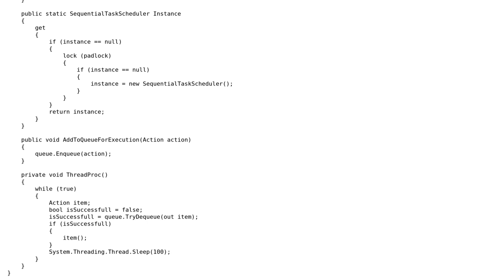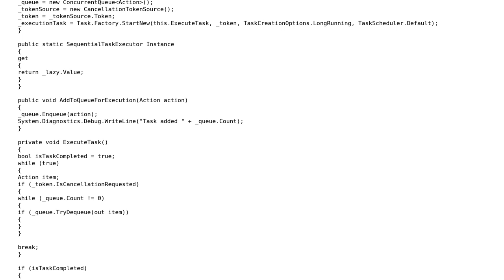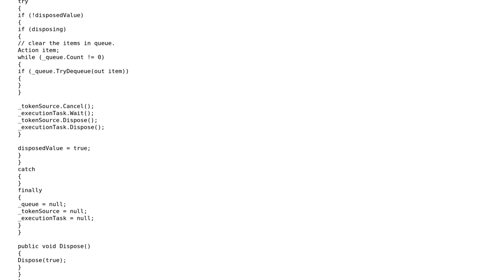Code Review: Sequential execution (2 Solutions!!)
Code Review: Sequential execution

With thanks & praise to God, and with thanks to the many people who have made this project possible! | Content (except music & images) licensed under CC BY-SA | Music | Images & others | With thanks to user vishnu vardhan user Ted user Nikita B and the Stack Exchange Network Trademarks are property of their respective owners. You are responsible for your own actions.